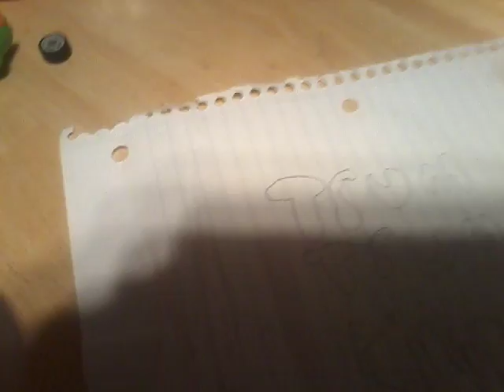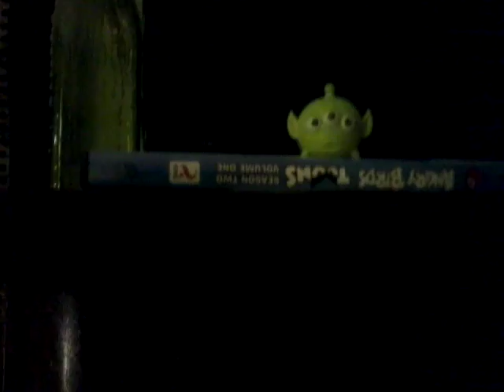Disney Tsum Tsum Episode 2 teamwork